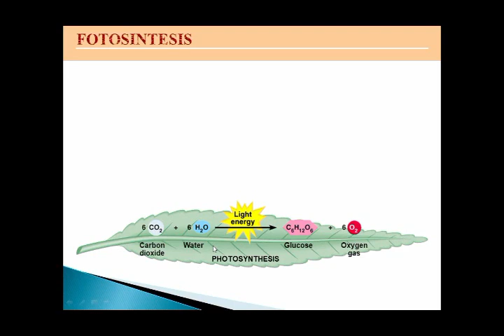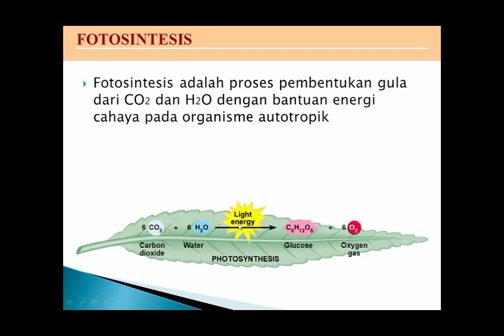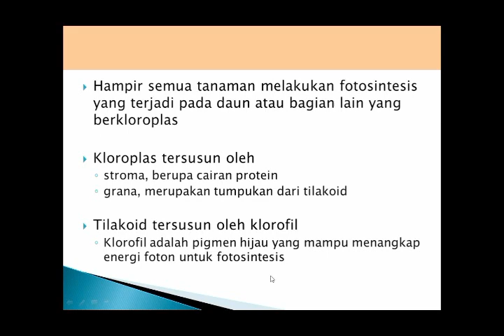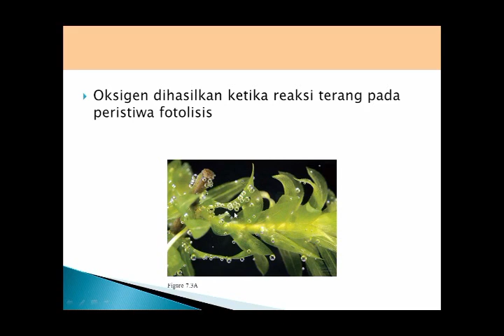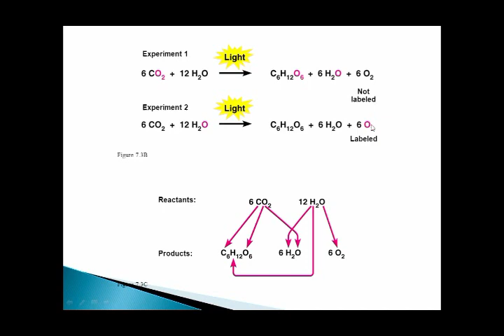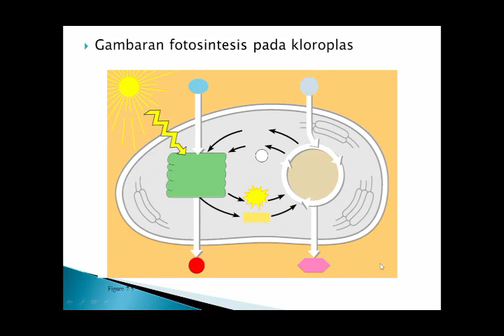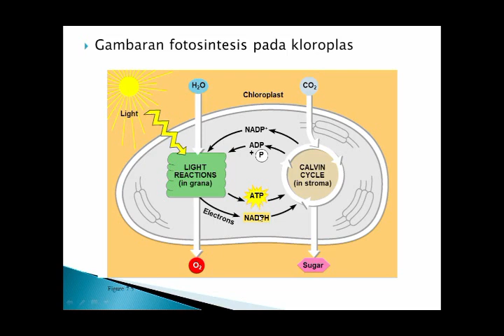FOTOSINTESIS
FOTOSINTESIS merupakan proses pembentukan glukosa dari karbondioksida dan air dengan bantuan energi cahaya dan klorofil